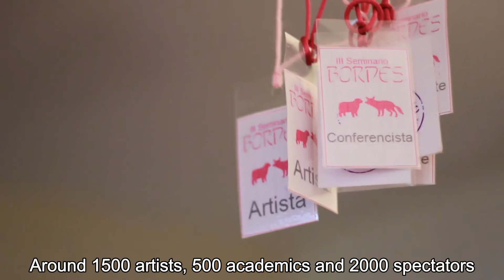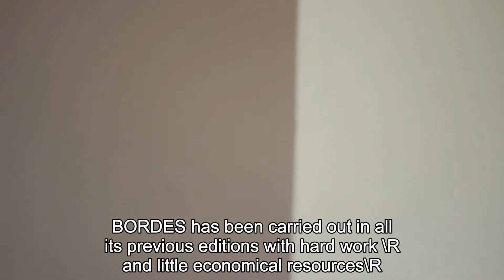Somos BORDES. Video institucional 2015 (english subtitles)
Fundación Cultural Bordes. ¿Quienes somos? ¿Que hacemos? Seminario de Artes y Humanidades BORDES, Octubre 2015. San Cristóbal, Venezuela